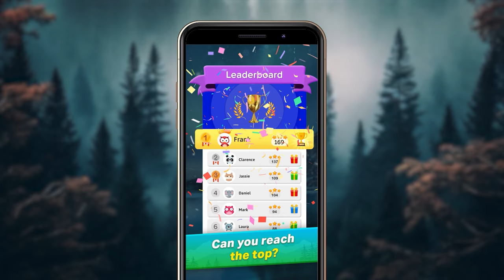Word Trails | Official Game Trailer | Netflix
Connect scrambled letters to create words that fit into a crossword-style puzzle. Solve daily challenges as you level up in this relaxing brain game.

Play Word Trails on your mobile devices. Available exclusively on Netflix